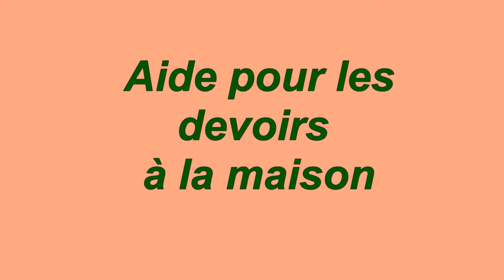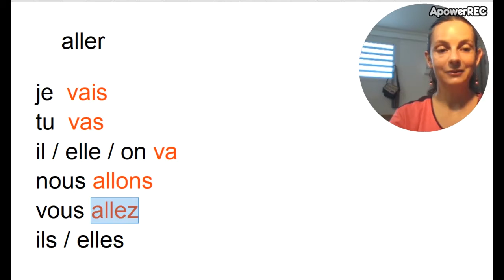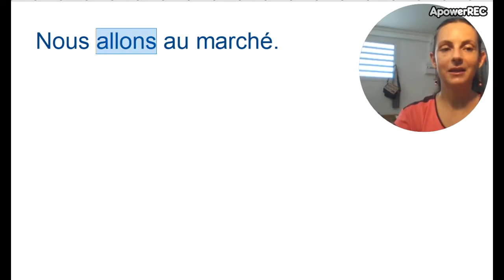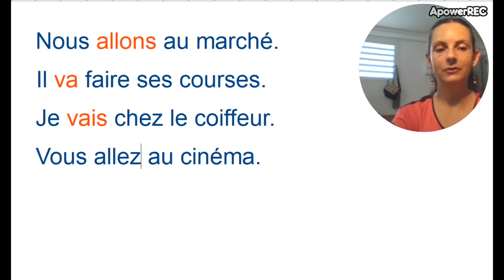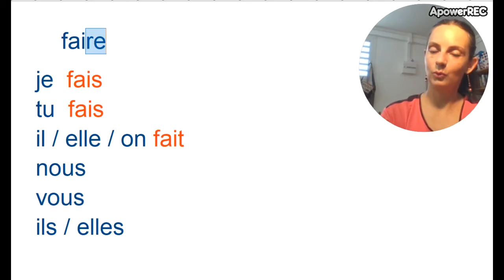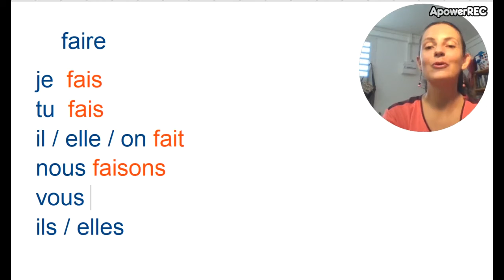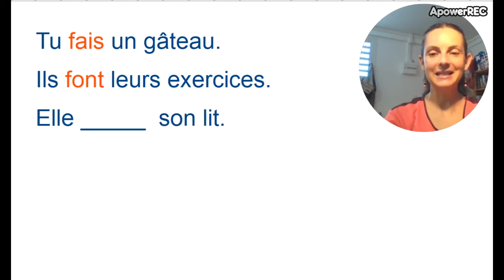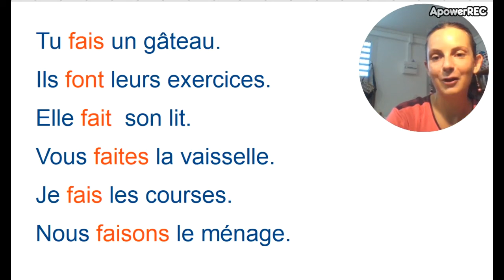Révision présent (1)